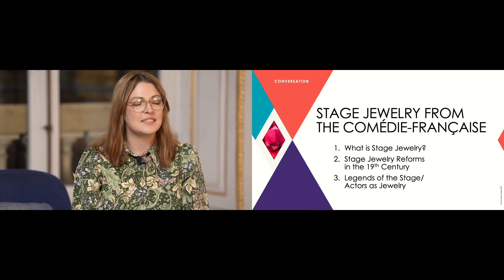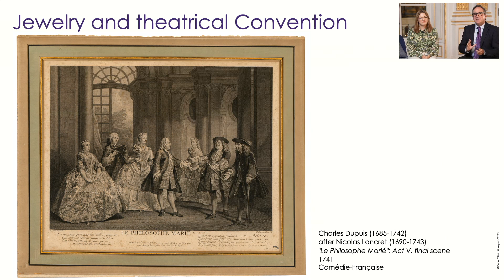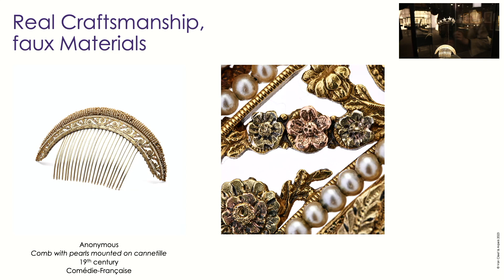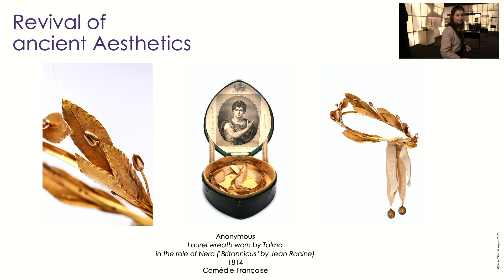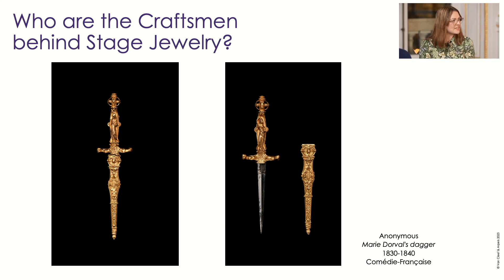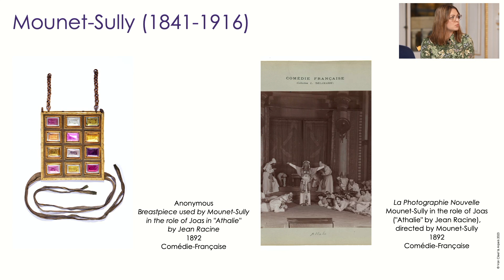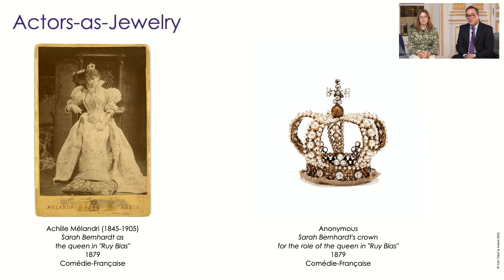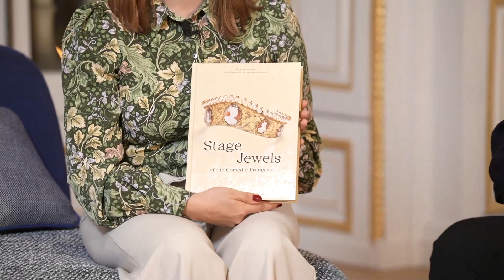Stage Jewels of the Comédie-Française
How do you play Phaedra without a tiara or Nero without a crown? The little-known jewelry of the Parisian theater is nonetheless rich in history and craftsmanship. The groundbreaking exhibition "Stage Jewels of the Comédie-Française", which will be presented by L’ÉCOLE, School of Jewelry Arts and to which this talk is dedicated, lifts the curtain on these masters of illusion.

In essence, stage jewelry is an imitation. Made of alloys and vitreous materials, including pearls, it is not designed to be precious. But it's much more than just an accessory. With a precise dramaturgical function, stage jewelry can be used to assert power, reveal love or uncover a secret identity.

The growth in the number of concert halls in the 19th century amplified the presence of stage jewelry. With this grew the reputation of "stage jewelry" workshops, where craftspeople filled orders for pectoral necklaces, combs and swords from actors and actresses who designed and financed their own wardrobes. Close-set or bead-set, carvings of plant motifs evoking a return to antiquity, the use of gems: the craftsmanship is so meticulous that the parallel with jewelry is obvious.

With Agathe Sanjuan, Curator of the exhibition “Stage Jewelry from the Comédie-Française” and Director of the Museum-Library of the Comédie-Française & Gilliane Berardini, Art Historian and Lecturer at L’ÉCOLE, School of Jewelry Arts & Paul Paradis, Art Historian and Lecturer at L’ÉCOLE, School of Jewelry Art.